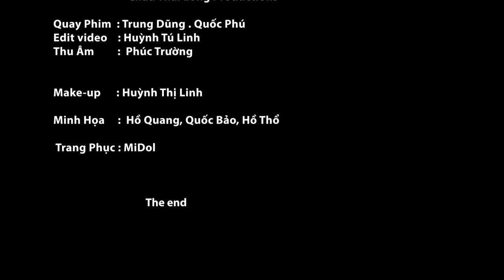XUÂN XỨ LẠ - ĐƯỜNG TUẤN KHANG - CHÂU THÁI LONG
đt: 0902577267, xin chân thành cảm ơn